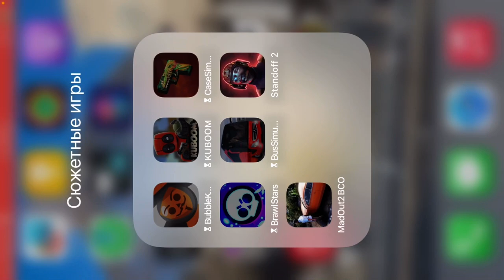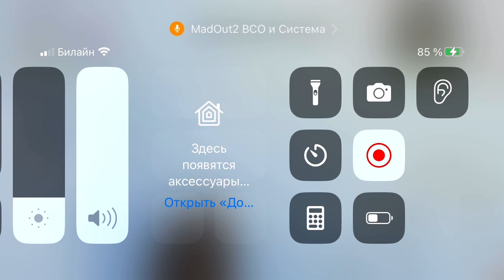Баги в MadOut2 ￼￼